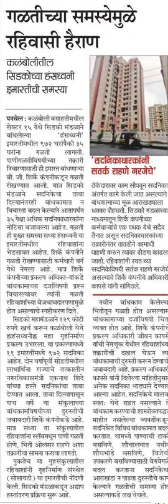Cidco Kalomboli lottery : Leakage from ceiling of bathroom सिडको कळंबोलीतील दोन वर्षातच गळती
leakage from ceiling of bathroom